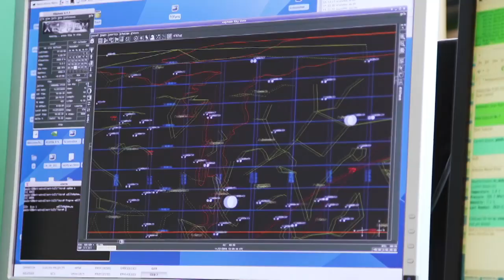Obří černé díry (16.9.2024 ve 22:00 na CS MYSTERY)